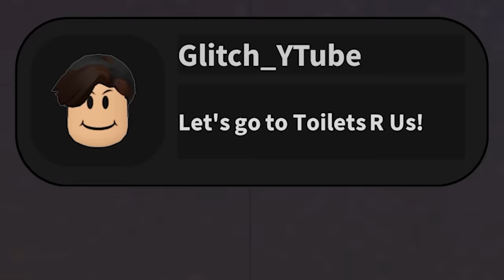i learned the SKIBIDI TOILETS story...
today i play Roblox and discover the backstory of the skibidi toilets...